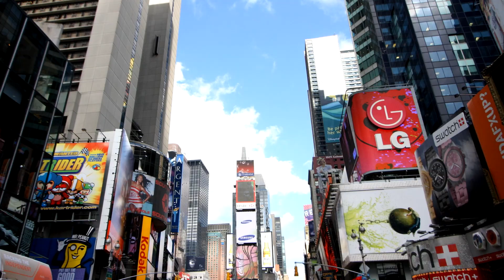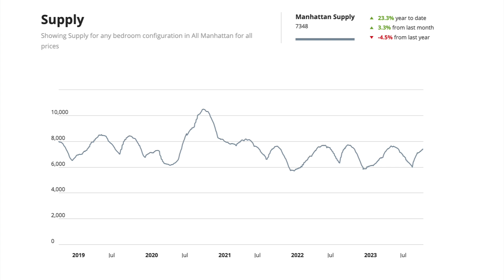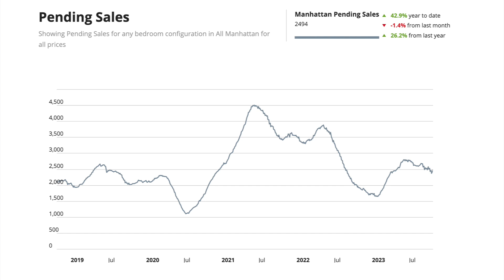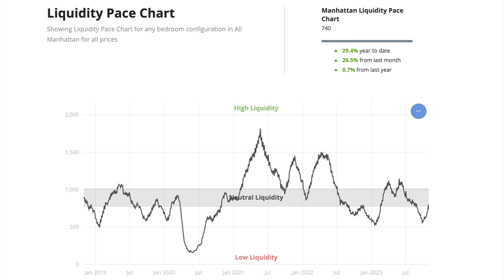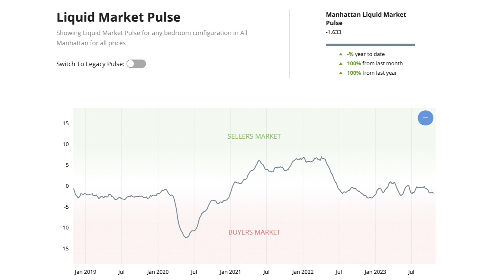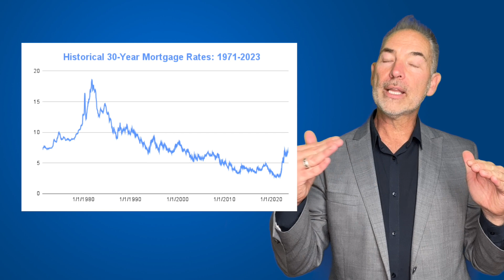Is New York City Housing Market Crashing? NOT REALLY! Manhattan Housing Market Update (October 2023)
🏙️ Are New York City's housing prices really dropping, or is it all just headline hysteria? Dewey Moss, your trusty New York City real estate sage, is here to separate fact from fiction in this month's New York City housing market update. Stick around until the end for exclusive predictions that'll reveal what's on the horizon for the NYC housing market and what it means for you. And yes, we'll talk about those pesky high-interest rates. Let's dive in!

I'm Dewey Moss, your trusty New York City real estate guru, and this is "Living in New York City."

🏆 Useful Resources 🏆
→ Book a FREE consultation with me and we'll discuss your home goals.

Alright, you've likely seen alarming headlines about the housing market in turmoil. But before you hit the panic button, remember that Manhattan dances to its own tune. Our market is unique due to co-op deals and our buying process. We don't always follow the national trends, but we're not entirely immune either.

📦 Supply Slide: Supply this month is down 3.3%. Check out the chart, and you'll see that while we're in a peak listing season, supply is decreasing. It suggests a somewhat tight market. Sellers might be hesitant to list their homes, anticipating better prices in the future.

📊 Market Metrics: When you look at the chart spanning back to 2019, you'll see that we're still tracking seasonally. We aren't experiencing a bad market, but the slightly dwindling supply points to a market favoring buyers.

📑 Pending Sales: They're down 1.4% from the previous month, indicating a possible standoff between buyers and sellers. While not a dramatic drop, it suggests a cautious market.

💰 Liquidity: Despite the slower activity, liquidity is up by 26.5%, which is not too shabby. Take a look at the chart, and you'll notice that it's been gradually climbing, although we're still teetering on the edge of a neutral market.

📉 Market Pulse: The Market Pulse indicates that we're somewhat favoring buyers, sitting at -1.63. Although we aren't in an extreme buyer's market, sellers might have to adjust expectations.

So, what's the forecast for the future? As we approach the holiday season, it's traditionally a slower time in Manhattan. Spring is the next prime listing season, but between now and then, it's a buyer's market. Prices could rise in the spring, making now a good time for buyers.

For sellers, expect more competition come spring. Consider lowering prices or offering concessions to entice buyers. The high-interest rates have created uncertainty, but there's hope. The economy is strong, and interest rate cuts might arrive around next June. Buyers can grab a good deal now and refinance later, while sellers could see increased demand when rates drop.

In a city of constant change, having patience and the right strategy can be your key to success. 🏡

Dewey Moss is a top producing real estate agent in New York, NY with Weichert Soho, who specializes in luxury real estate and innovative real estate marketing strategies for Buyers, Sellers, Renters and Investors. Having lived in NYC for close to 30 years, he knows the city like the back of his hand. He specializes in buyers and sellers at all levels, helping them navigate the complicated NYC Real Estate market by becoming a close partner and "go-to" resource.